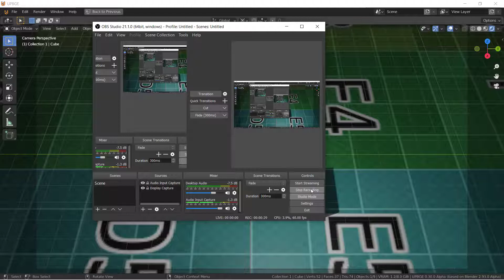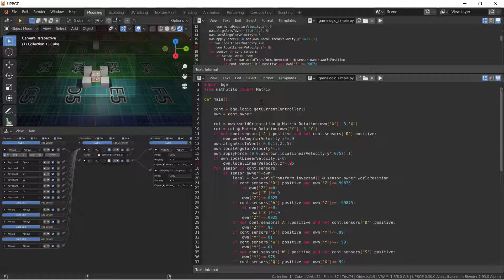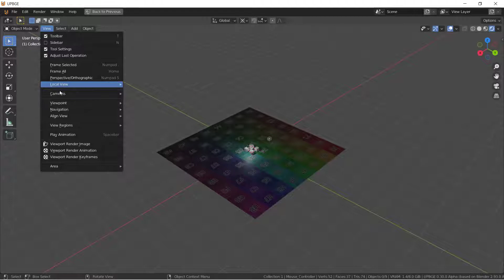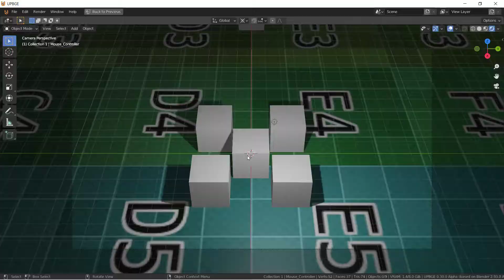Physics Drone Simulation